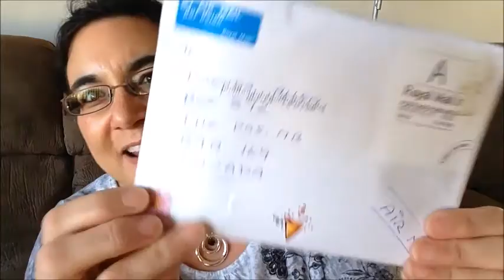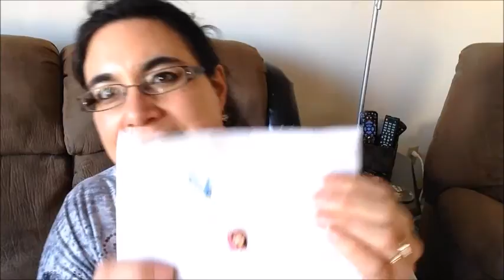🌸Happy Mail from Yvonne!! MY FIRST!!🌸